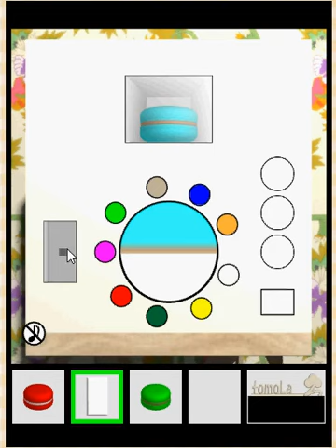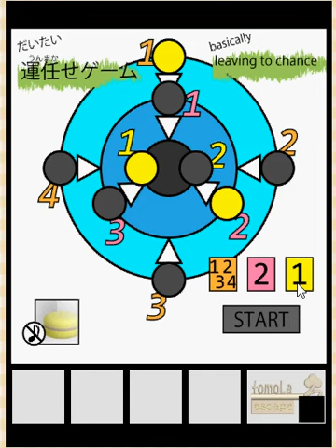Escape challenge 130- Room with Macaroons walkthrough-脱出に挑戦！ #130 マカロンのある部屋-tomolasido